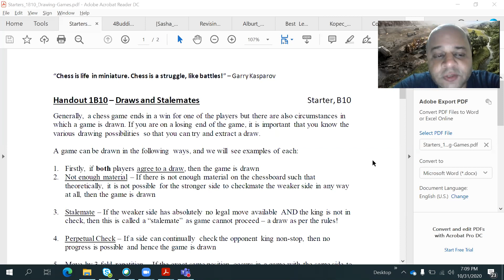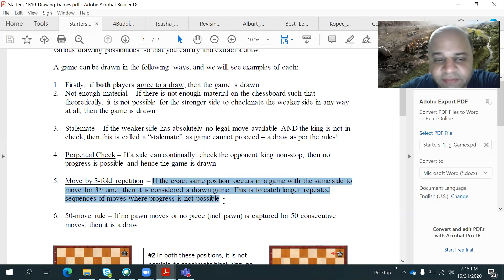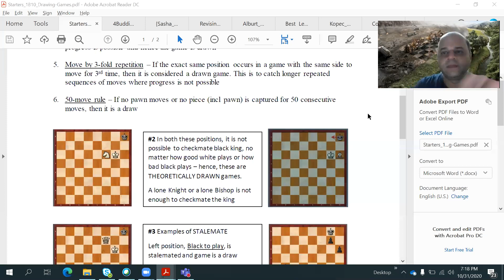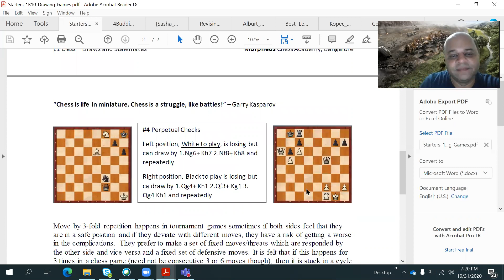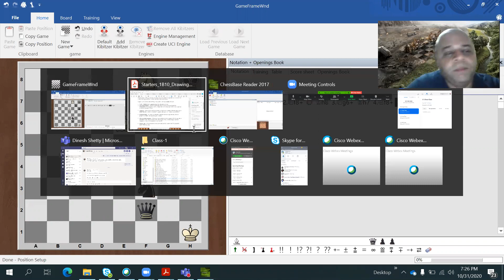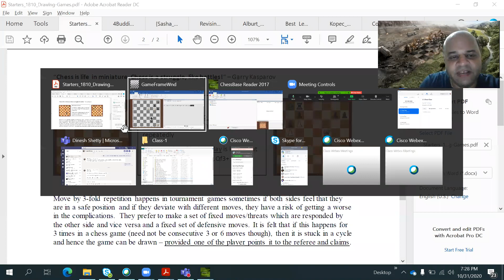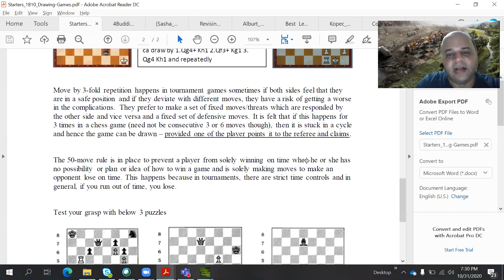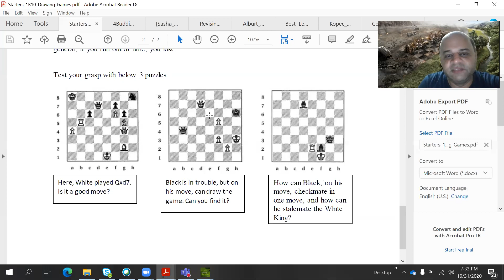L1 Chess Wk9 - Draws and Stalemates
We look at the important but overlooked aspect of chess which is how to draw a game. I explain the 6 ways in which a game can be drawn and we look a closer look at the rules of much misunderstood Stalemate and how it can surprisingly save the day in a lost position.